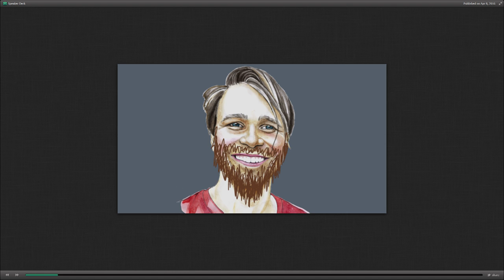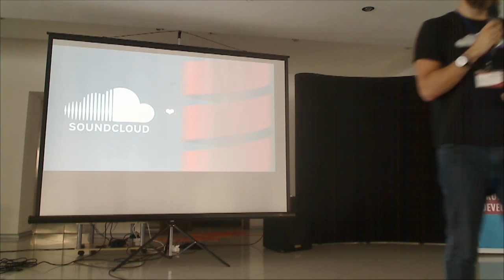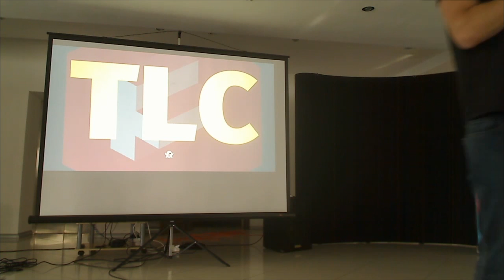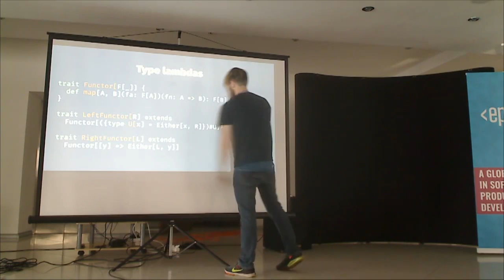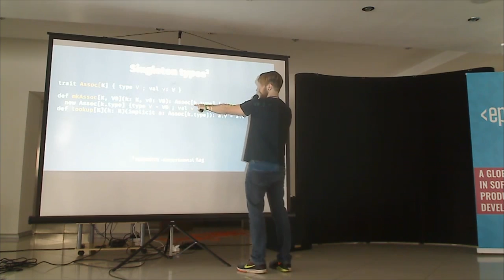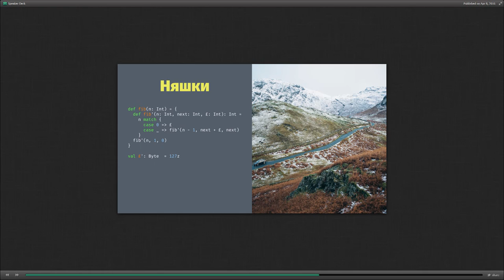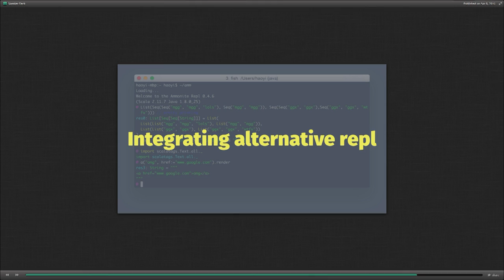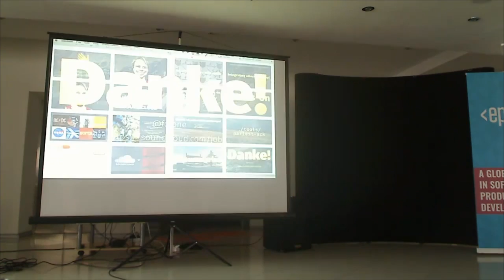OK 1 8 1740